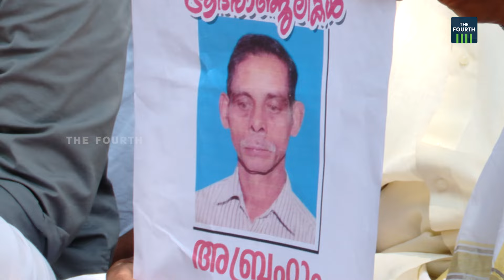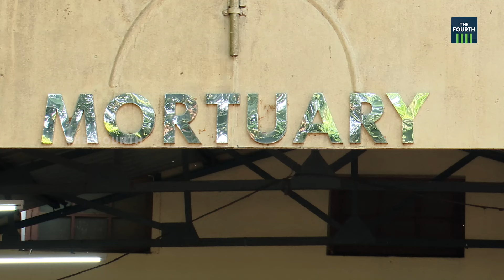കക്കയത്തെ മനുഷ്യർ എന്തുചെയ്യും ? | Kakkayam | Wild Animals Attack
പാലാട്ടിയില്‍ എബ്രഹാമിനെ കാട്ടുപോത്ത് കുത്തി കൊന്നതില്‍ പ്രതിഷേധ മുനമ്പിലാണ് കക്കയം. എല്‍ഡിഎഫും യുഡിഎഫും ആഹ്വാനം ചെയ്ത ഹര്‍ത്താല്‍ പ്രദേശത്ത് പൂര്‍ണമാണ്. കര്‍ഷകര്‍ കക്കയം ഫോറസ്റ്റ് ഓഫീസ് ഉപരോധിച്ചു.